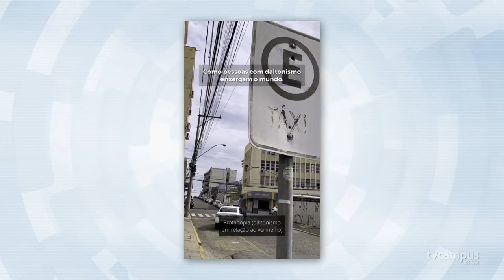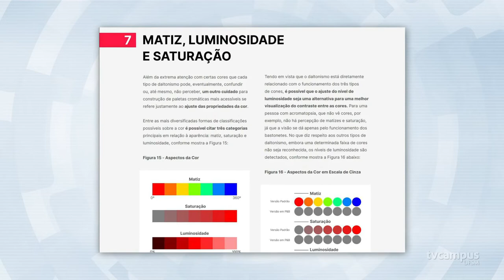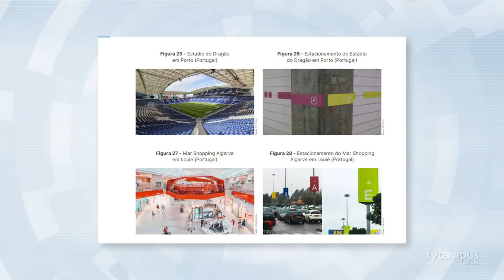Guia de acessibilidade publicado por egresso da UFSM já chegou a 11 países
📊 Formado em Publicidade e Propaganda pela UFSM em 2021, Thiovane Perreira desenvolveu para seu Trabalho de Conclusão de Curso um guia de acessibilidade cromática para daltonismo.
🎨 A publicação auxilia profissionais da indústria criativa no desenvolvimento de projetos mais acessíveis em relação às cores.